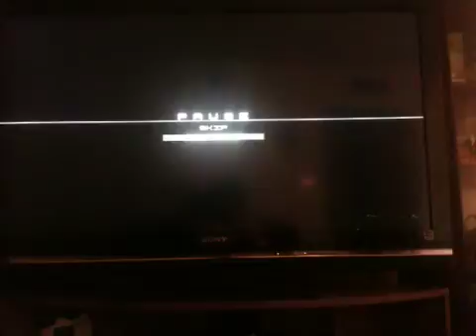MGS LP part 9